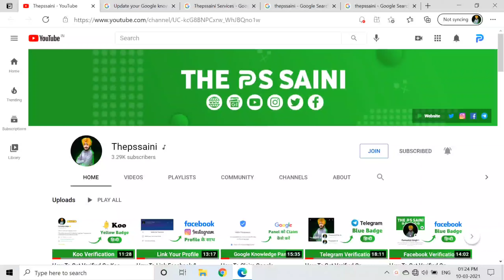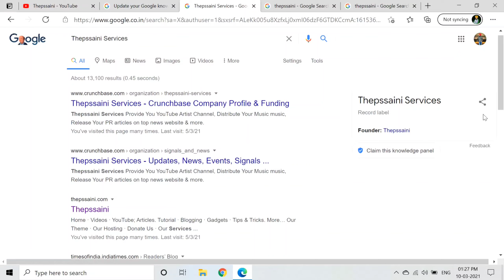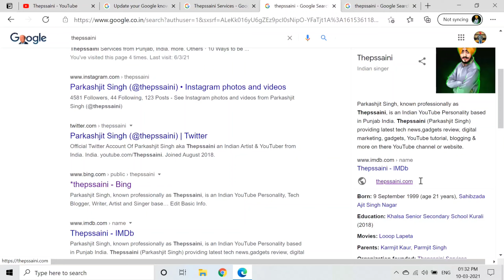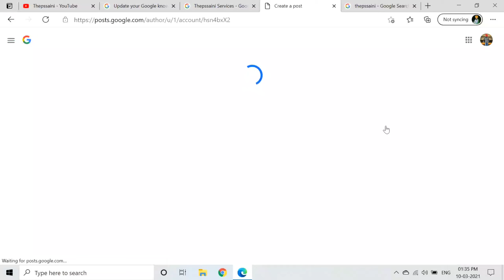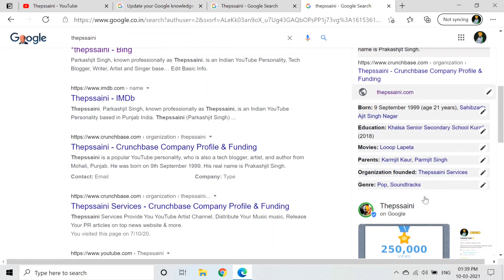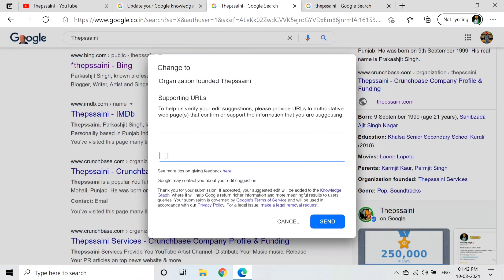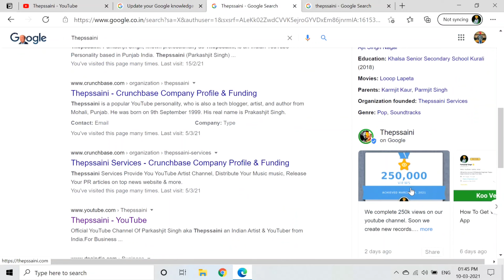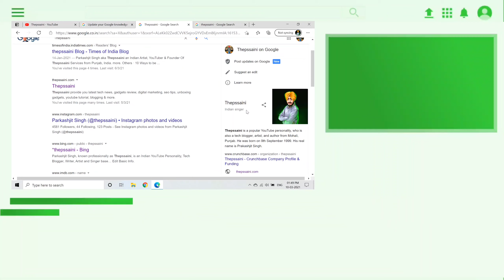How To Edit Google Knowledge Panel - Hindi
Hangi Sat Shri Akal Doston, Today in this video i will discuss how you can edit your google knowledge panel. How you can add information in your google knowledge panel.

Update Your Google knowledge Panel!